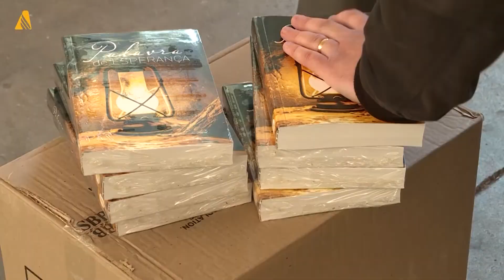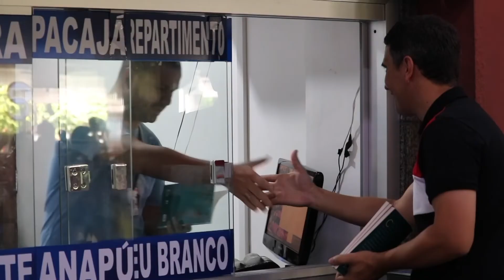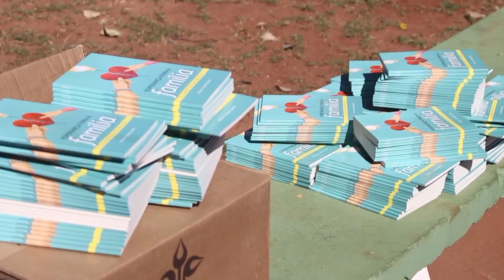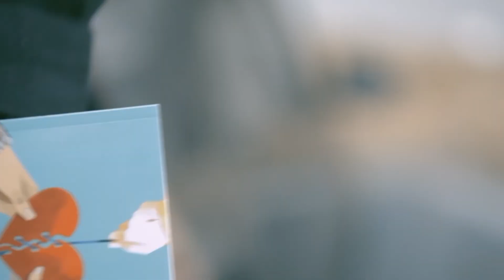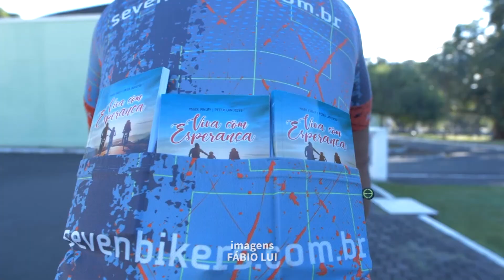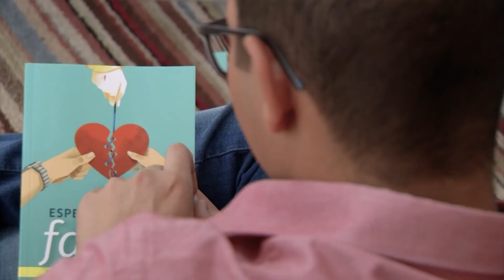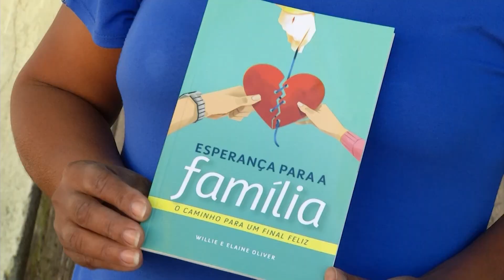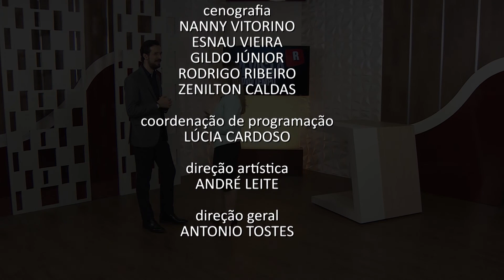Revista Novo Tempo | bloco 4 (31.05.2019)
No Revista dessa semana vamos mostrar como foi o Impacto Esperança ao redor do Brasil.